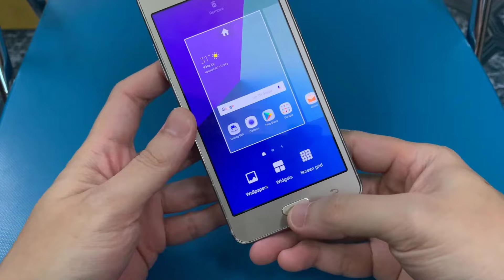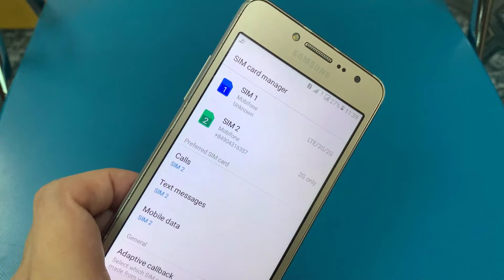Samsung Galaxy J2 Prime: How to insert the SIM card & Sd card?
How to insert sim and sd card on Samsung Galaxy J2 Prime.